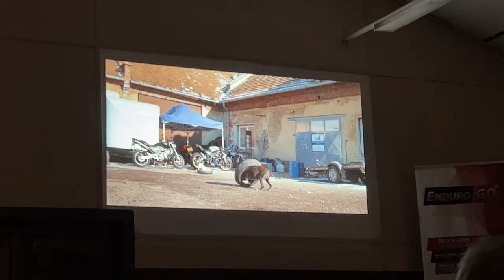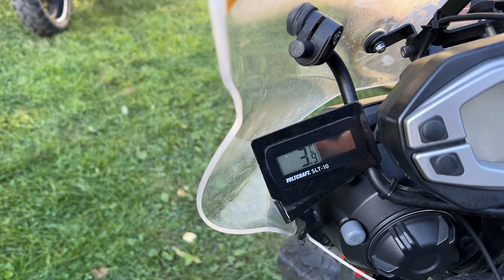Motoroute sraz 2022 - stretnutie, ktoré mi predčasne skončilo | FUNRIDE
Motoroute ako značka časopisu pre motocestovateľov v Čechách a na Slovensku organizuje pravidelné stretnutie pre cestovateľov na motorke.
V septembri 2022 som toto stretnutie navštívil, pričom si môžete pozrieť ako to tam prebiehalo.

Osobne mám podobné podujatia veľmi rád, pretože okrem tajného závodu sú na programe výborné cestovateľské prezentácie. Zároveň tam stretnem veľa známych ľudí, s ktorými pokecam.

Odporúčam sa zúčastniť aj budúci rok, pretože ide o stretnutie, ktoré je inšpiratívne, ak radi cestujete.

🎬Obsah:
0:00 - Cesta na Motoroute zraz
7:55 - Večerný program
9:55 - 2. deň
22:03 - Odjazd domov a zhodnotenie

(15 najkrajších trás po Slovensku)

🎵Použitá hudba:
Travel Blog (khursey)
Blog (khursey)
Stylish Background (khursey)